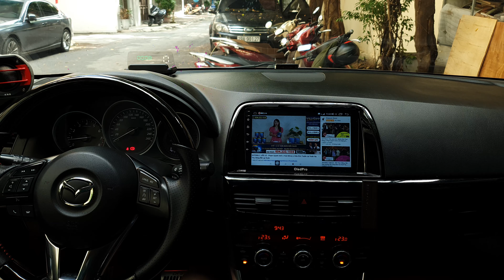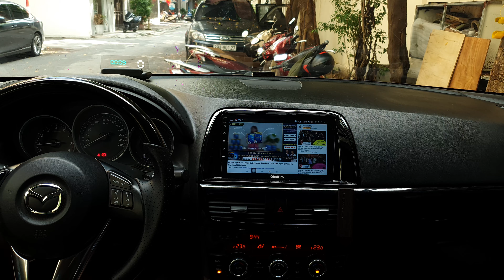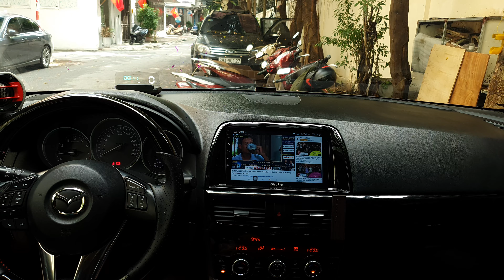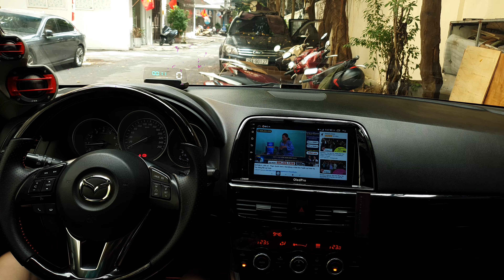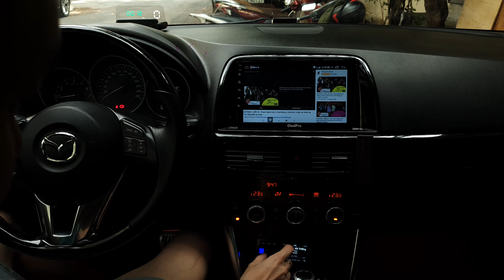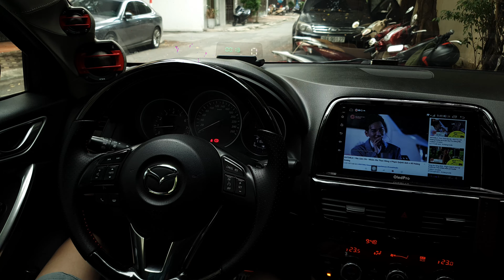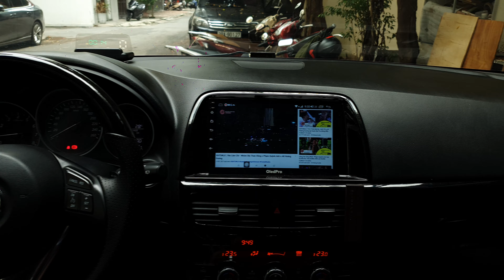Rồi chốt luôn.....không nên nghe thử...3way system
Cấu hình âm thanh 3way.

🇮🇹 ESB 5.6K3

🇺🇸 JL AUDIO SUB

🇺🇸 Amply zapco

📍 Bao cân chỉnh trọn đời bởi
Kim Car Audio - Âm thanh xe hơi chuyên nghiệp

☎️0️⃣8️⃣5️⃣2️⃣0️⃣4️⃣4️⃣8️⃣8️⃣8️⃣

🏡 Số 3, Ngõ 1, Phạm Tuấn Tài, Hà Nội